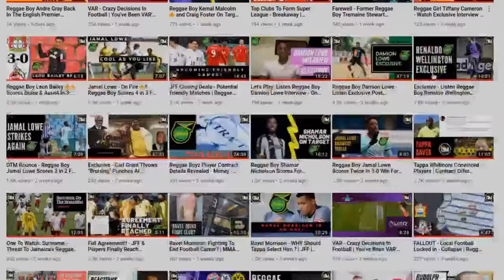Chris Gayle Historic Farewell Closer To Reality, As West Indies Set To Face Ireland In Jamaica |DTM